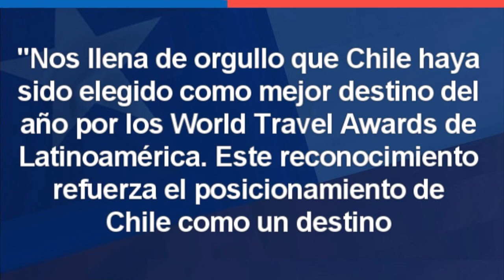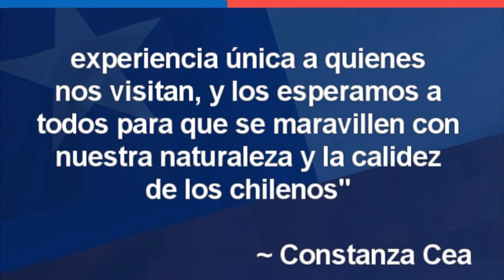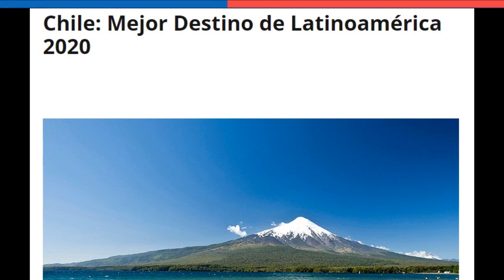Chile GANA OTRA VEZ el World Travel Awards 🔴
🔴 ORGULLOSAMENTE CHILENO🔴

~ Alfredomatta